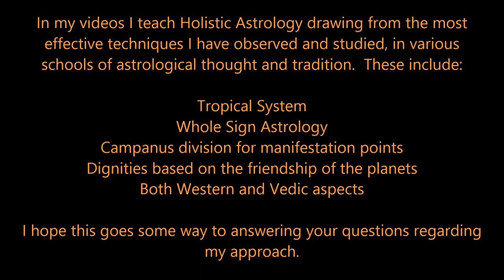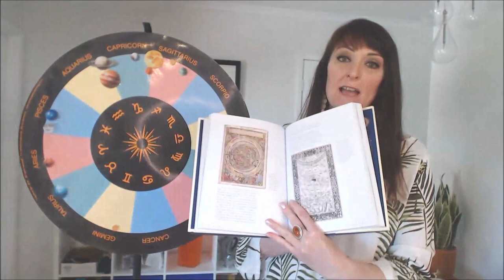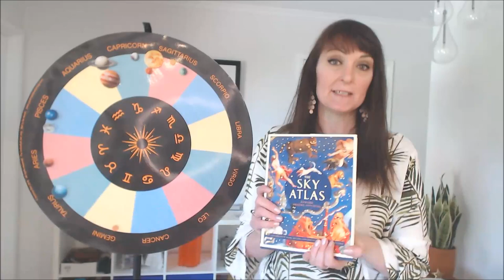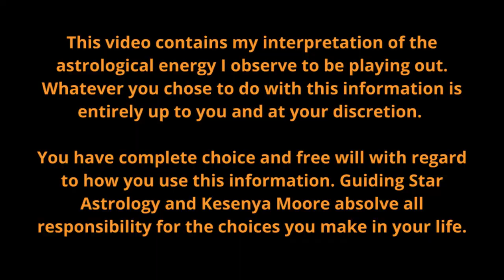GRAND CONJUNCTION - PERSONAL ALL SIGNS BREAKDOWN!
We've been hearing about this ephocryphal event all year long - and now it is FINALLY here. One of the most IMPACTFUL events you are likely to see in your lifetime! We have looked at the astronomy, we have looked at the generational astrology. now its time to look at the PERSONAL ASTROLOGY! How is it going to impact YOU!?

WEBINARS:
Learn more with my "WHAT TO EXPECT FROM MIDLIFE TRANSITS – AN ASTROLOGICAL PERSPECTIVE FOR MEN AND WOMEN" Webinar:

I wish to honour my Sages, Mentors and Masters :

Pam Gregory, Jeffrey Wolf Green, Sue Tompkins,